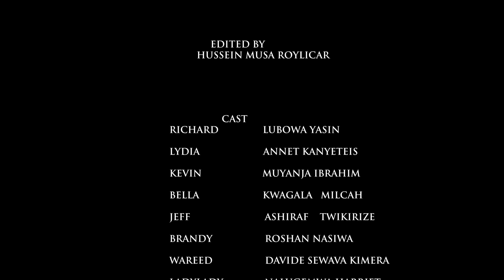LOVE LETTER EPISODE 16 @giraffemotionfilms